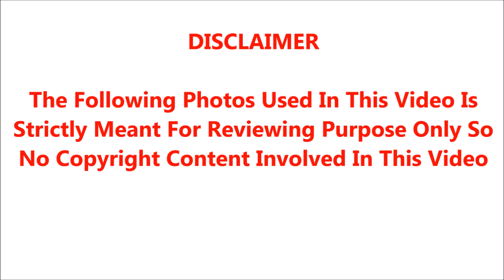சற்று முன்பு திருவான்மியூர் வீட்டில் உடல்நிலை சரியில்லாமல் பாதிக்கப்பட்டிருக்கும் தல அஜித்;